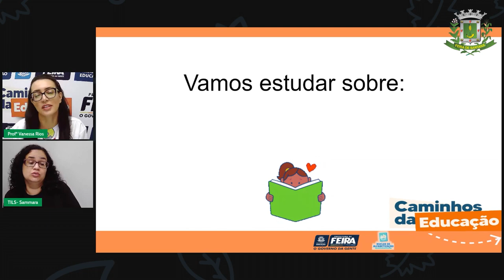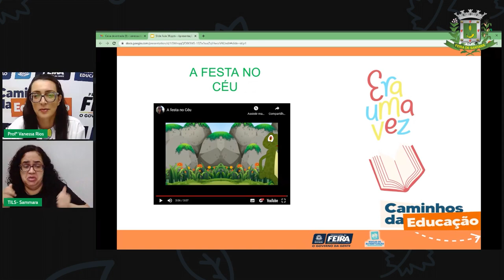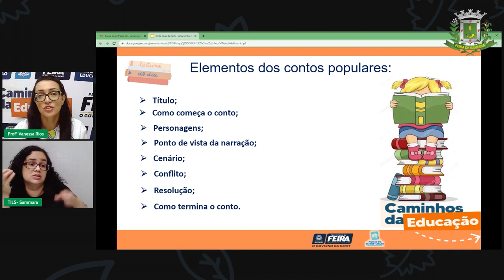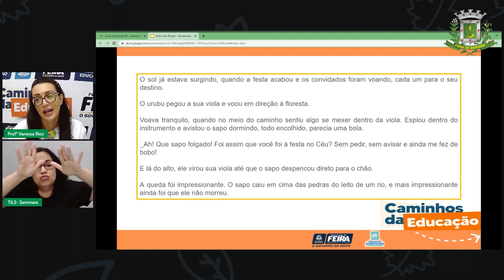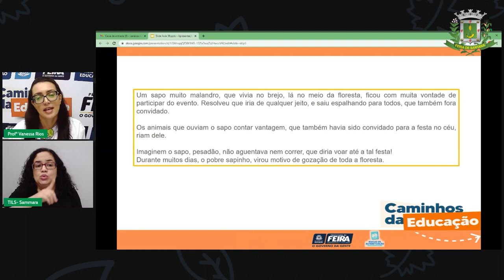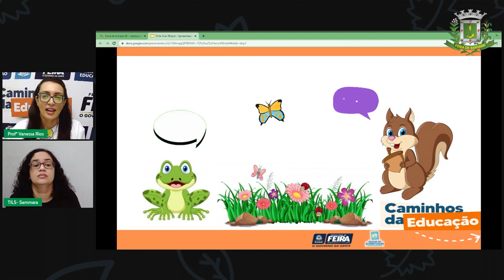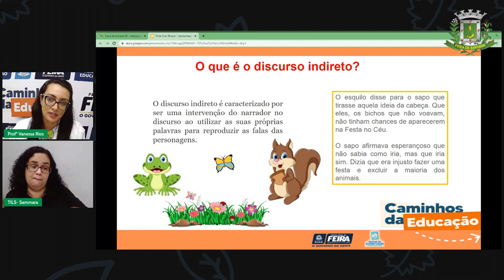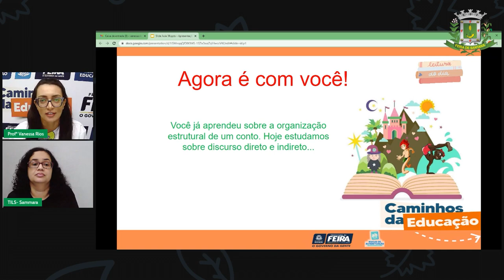Aula 39 5ºANO Profª Vanessa Rios Linguagens Discurso direto e indireto nos contos